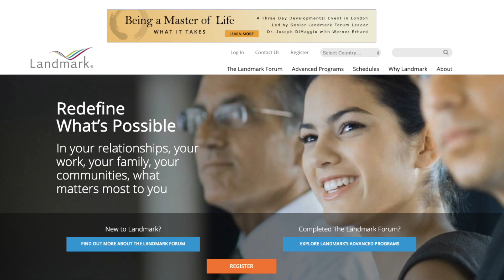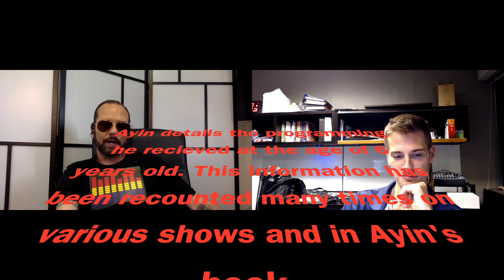Sean Bond: Saving Super Soldiers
Psionics Researcher, Clairvoyant, and Life Coach Sean Bond appears on the show for the first time. Claiming little and refusing to be labeled, Sean dives headlong into arcane topics that compel us today like Tartaria, Star Forts, AI, Super Soldiers, and much more. He brings his startlingly accurate gifts to the fore in what promises to be one of the best Bases Texas Interviews to date,. this guy is the real deal.